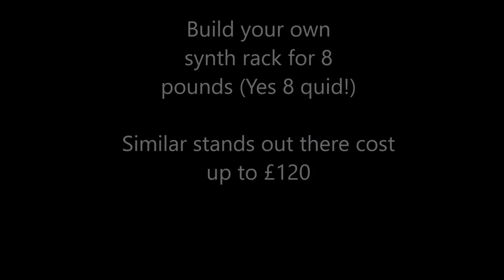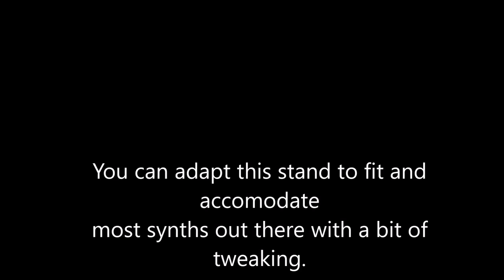Make your own Synth stand Ikea Hack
Build your own synth stand for only 8 pounds.
All items required can be bought from IKEA (apart from a few nuts n Bolts)
Very easy assembly.